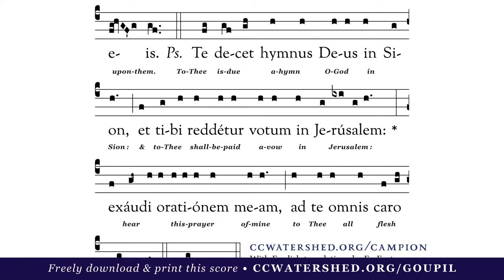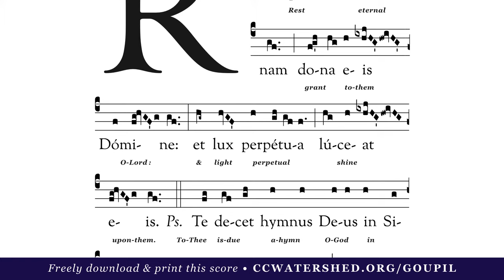INTROIT • “Requiem aeternam dona eis, Domine…”